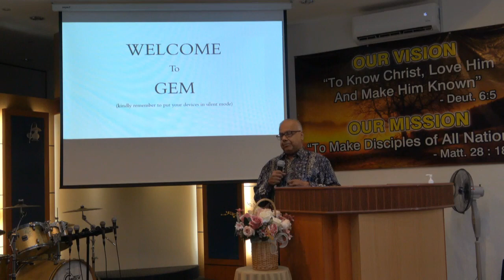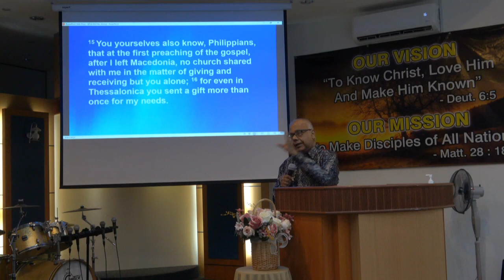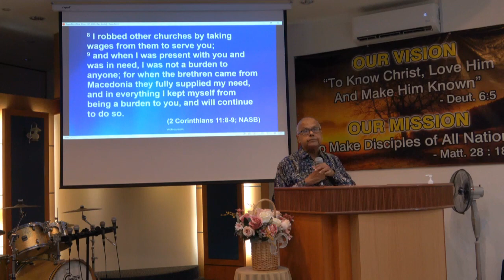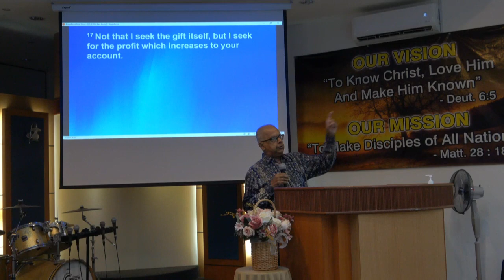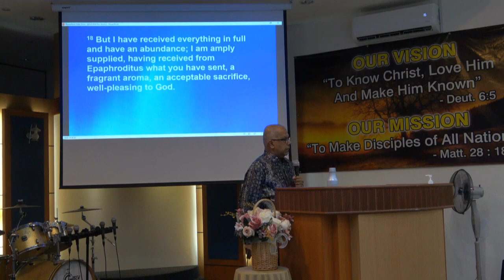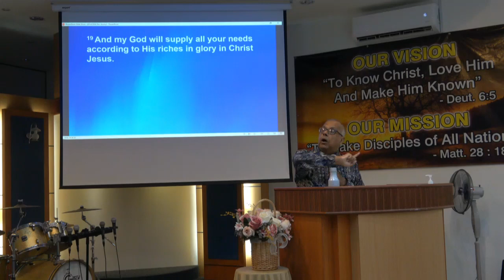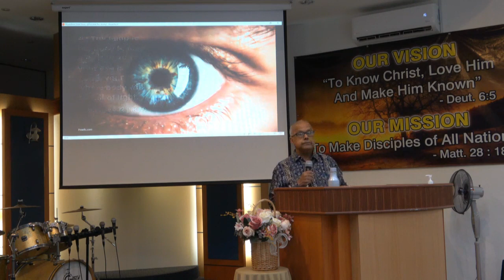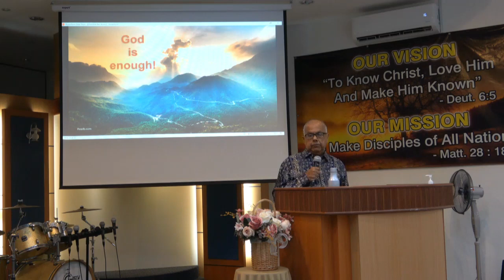Thank You Pt 2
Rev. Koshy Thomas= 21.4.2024